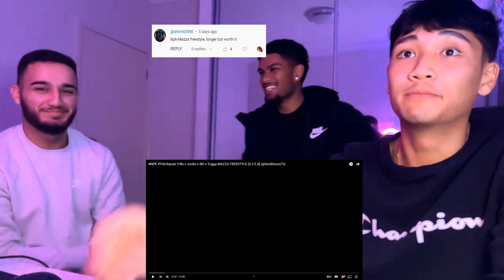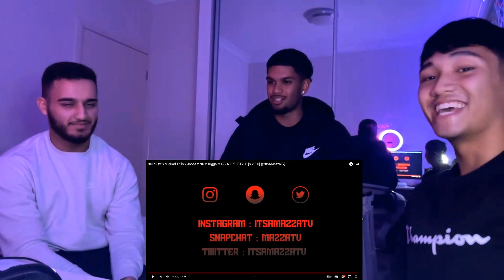AUSSIES react to NPK YSinSquad Trills x Joobz x ND x Tugga MAZZA FREESTYLE [S.2 E.8]